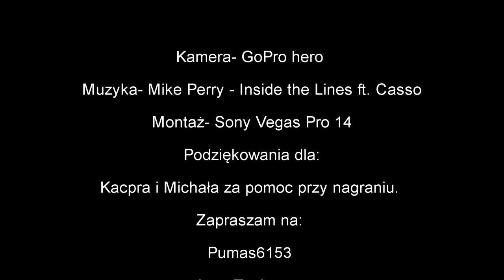Dni otwarte Zespoł Szkół Techniki Rolniczej w Piotrowicach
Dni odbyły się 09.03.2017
Zapraszam na:

Ścieżka dźwiękowa nie jest moją własnością i nie roszczę sobie do niej żadnych praw, film ma charakter edukacyjny.